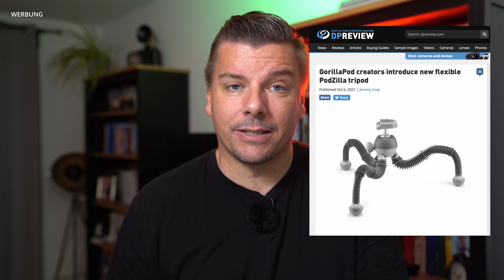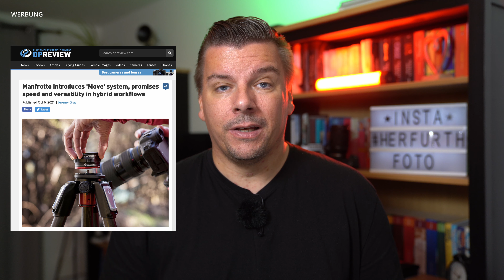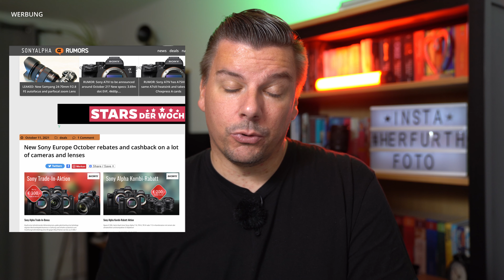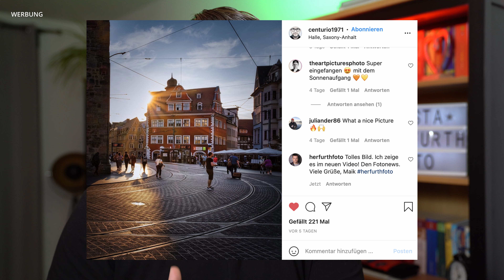3.000 YouTube Abonnenten | Pendant zum G-Master! | Gorilla Pods sind doof